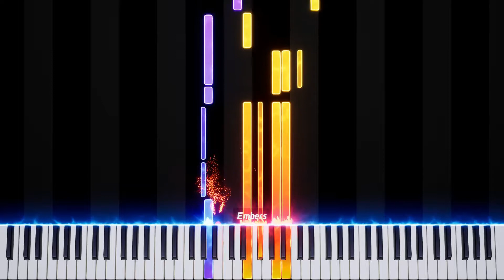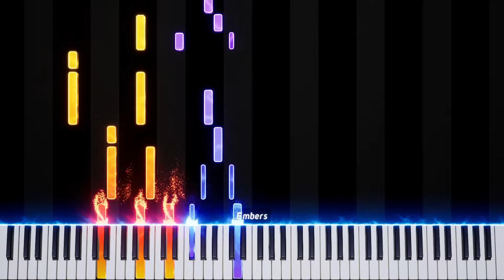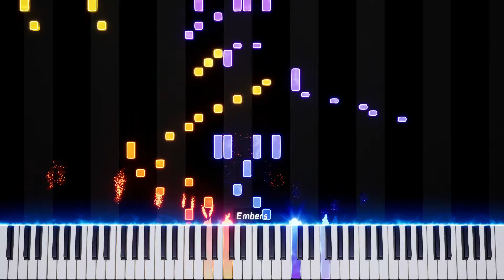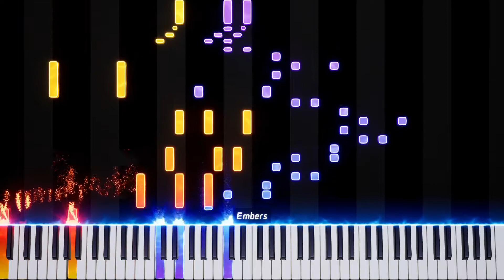Tenbyou no uta [点描の唄] - Mrs. GREEN APPLE ft. Sonoko Inoue - Piano Visualizer - Embers 2.2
Back for the time being for a different reason.
I'm here to present you a work of art.

Enjoy this transcription of Song of Sketch arranged by Zen in conjunction with me.

Visualizer: Embers 2.2